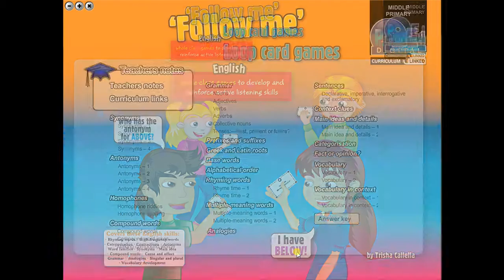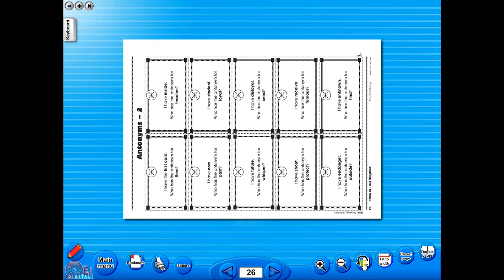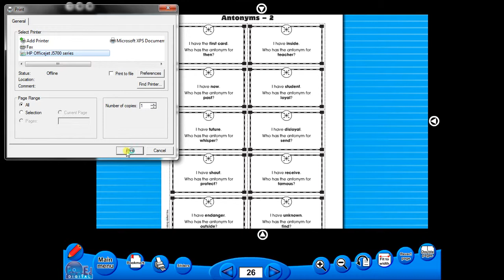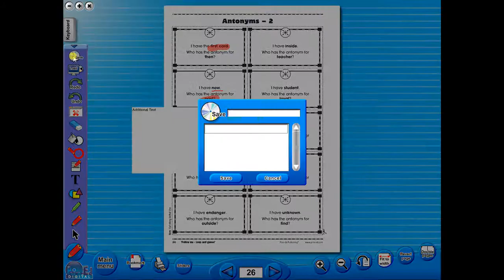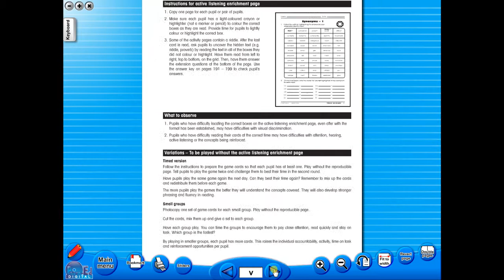Follow Me - Loop Card Games - English eBook demo video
Follow Me - Loop Card Games - English is a series of three books designed to reinforce basic literacy skills using auditory discrimination as the major focus. Using interactive game cards, pupils work in small groups or as a whole class to complete a chain of questions and answers.